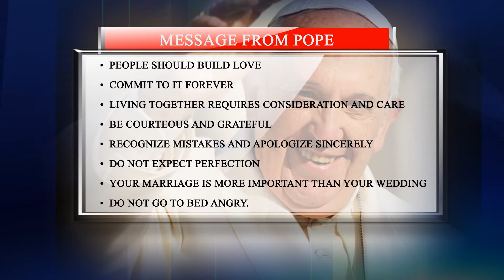THIS IS WHAT YOU MISSED ON VALENTINE'S DAY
The beauty of Valentine's Day was beheld by the love birds in the country each trying to make it as special as possible.